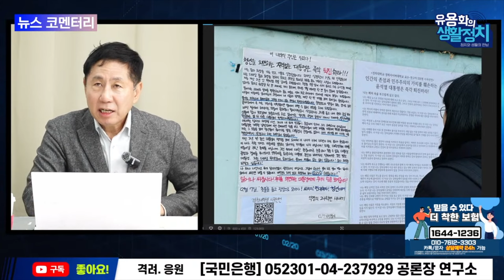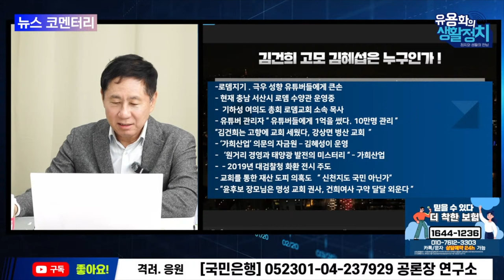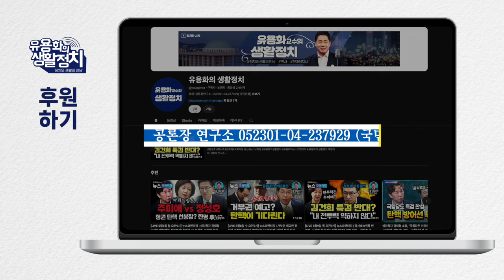검사들의 반란 국가공무원법 위반, 김건희 고모 김혜섭은 누구, 트럼프 "윤석열 나대지마" [뉴스브리핑]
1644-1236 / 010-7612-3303